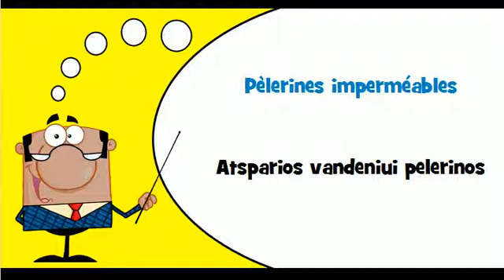Sužinokite prancūzų kalbą # Tema # Neperpuciami ir neperšlampami drabužiai